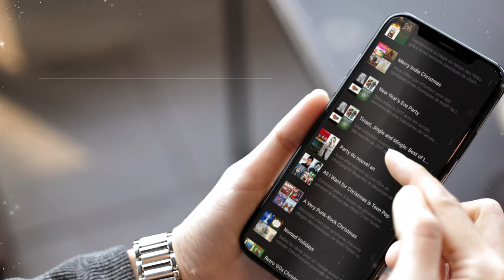100+ Christmas Music Channels & Playlists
Little moments, big Holiday magic! ♫